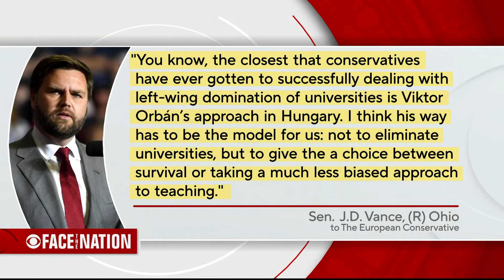Ohio senator on vice president potential, tariffs, universities, China and abortion policies